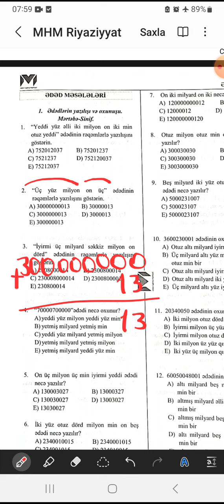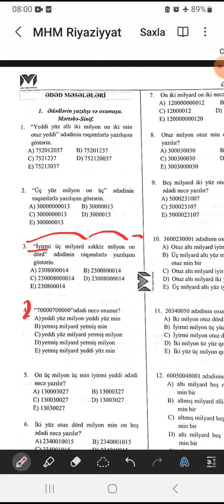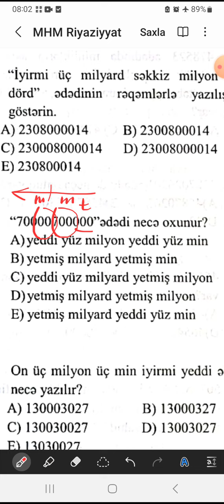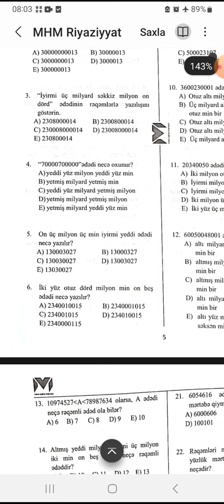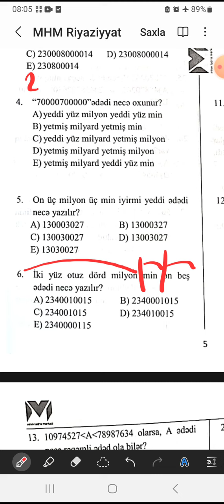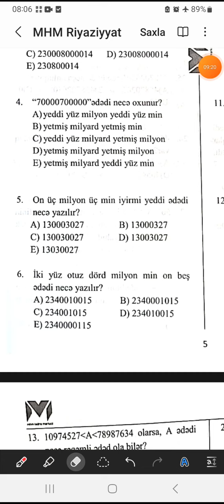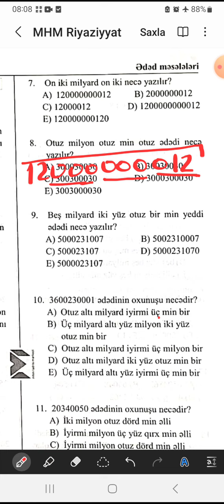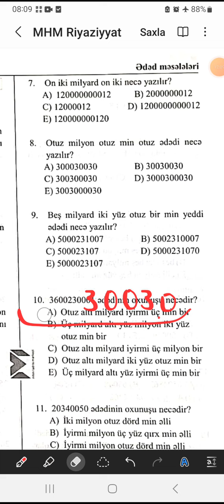MHM - Ədəd məsələləri - test 1-8